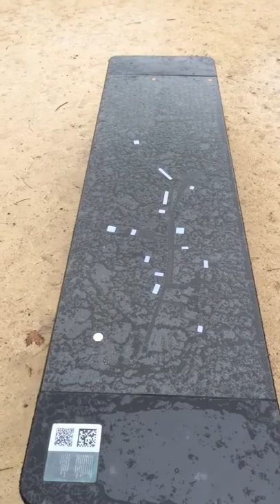Chopin Garden Music Bench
Warsaw March 18, 2014